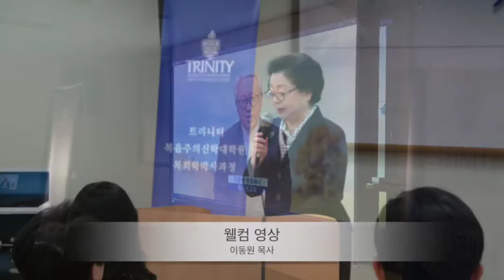트리니티복음주의신학대학원 K-DMin 2기 스케치 영상